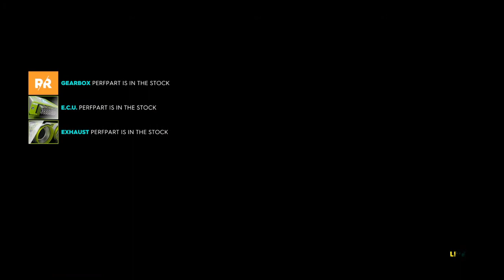The Crew® 2 GREAT SAND DUNE (ARIEL NOMAD) NORMAL DIFICULTY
Rally raid